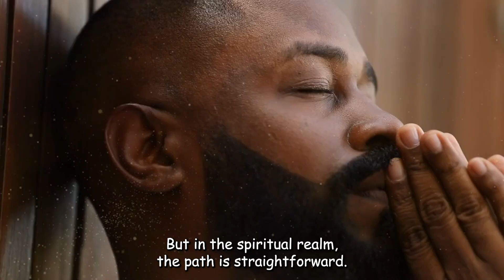EMPTY Yourself & See The Magic Happening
In this insightful journey, we explore the profound concept of spiritual emptiness and how it can transform your life. Imagine waking up each day with a mind as calm as a vast ocean, free from the constant buzz of worries and past regrets. This video delves into the practice of embracing emptiness, showing you how to quiet your mental storm and discover a peaceful spot deep within yourself.

Discover the true meaning of emptiness, practical steps to incorporate it into your daily routine, and how it can help you find inner peace and happiness. Learn to appreciate the simple joys in life and connect more deeply with your true self and the world around you.

Join us on this journey of self-discovery and transformation. Embrace emptiness, let go of unnecessary burdens, and uncover the magic that lies within. It could be a life-changing experience for them too!

Are You Ignoring The Signs? It's Time For A Change.

Once You Stop Caring You'll Have EVERYTHING | Law of Reverse Effect

12 Spiritual Laws that have been hidden from you!

5 Energy Leaks That Are Silently Weakening You And How to Regain It